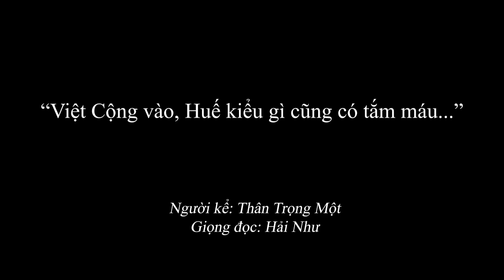2.046 (3) "Việt Cộng vào, Huế kiểu gì cũng có tắm máu..."